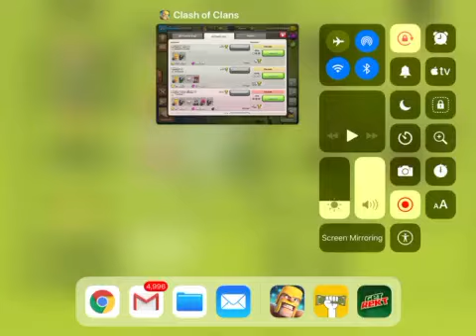How I beat this base!!!MUST WATCH